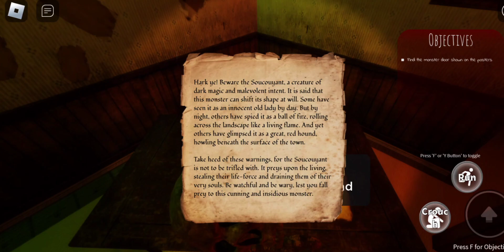Sorrow (Chapter 1) - Full Gameplay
FOLLOW Eggie Maru ON TIKTOK FOR MORE!

Hello there! Hope you watch this guys!